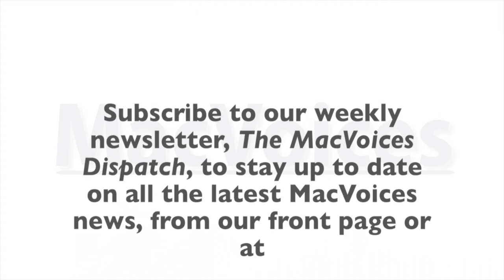MacVoices #14167: AltConf - Philippe Casgrain Profiles the NSNorth Conference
From AltConference 2014 in San Francisco, Philippe Casgrain, a co-organizer of NSNorth, talks about their developer's conference held in Ottawa, what it offers, and why smaller, regional conferences seem to be gaining in popularity.